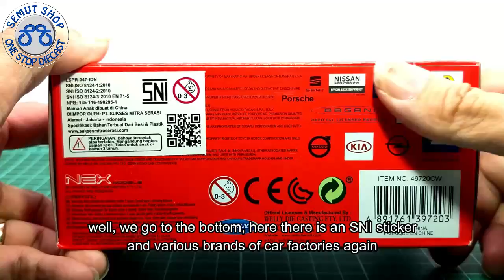Welly Nex Land Rover Defender metalic red Miniatur Diecast Mobil Land Rover Defender unboxing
Spesifikasi Welly Nex Skala 1:32 - 1:43 Land Rover Defender
- Detail cat sangat baik
- Sangat Mirip dengan mobil aslinya
- Ukuran lebih kurang panjang 10.5cm lebar 4.5cm dan tinggi 5.5cm
- Ban bisa berputar dan terbuat dari Karet berkualitas
- Pull Back (tidak menggunakan baterai)
- Pintu Mobil bisa dibuka
- Berlisensi resmi dari pabrik mobil yang di replika

Tomica Indonesia
Kinsmart Indonesia